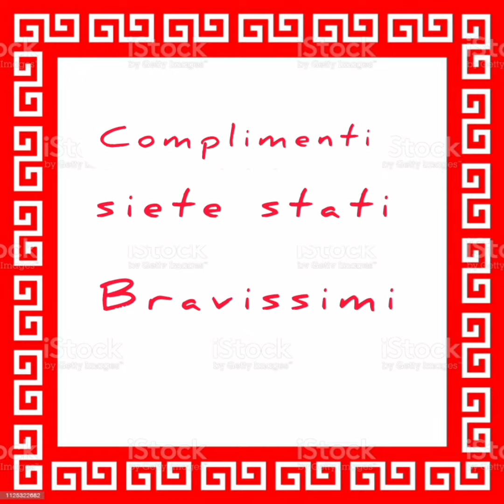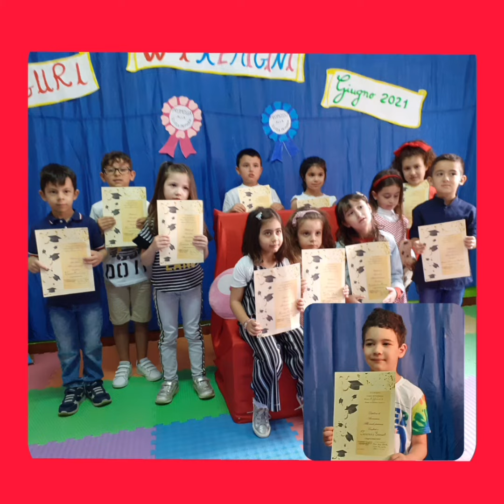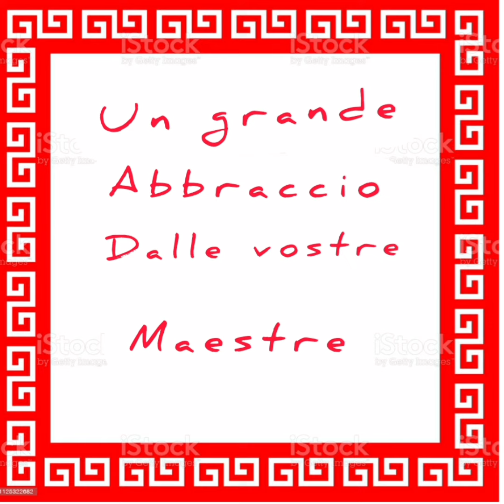saluti bambini 5 anni AFFATATO